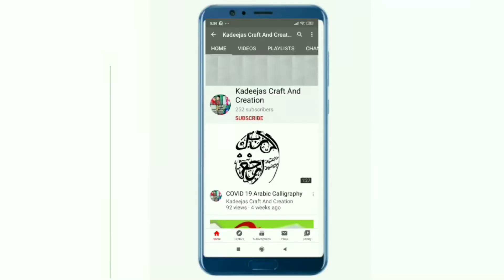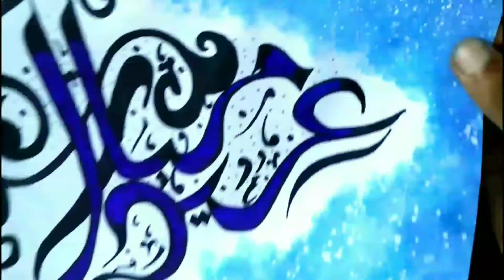Eid Mubarak Calligraphy ❤️ / Islamic art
Hello friends
Assalaamu alaikkum

In today's video we will write Eid Mubarak Calligraphy ❤️